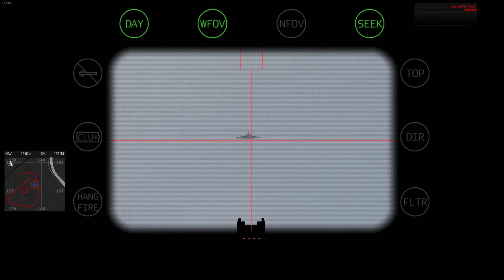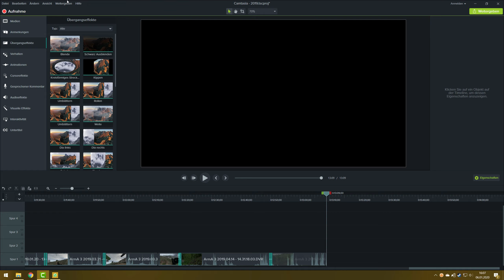Gaming Moments 2019 (2K, 1440p)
~200 Clips, insgesamt fast 90Gb Shadowplay Material gesammelt im Jahr 2019.

Vielen Dank an alle (und Allah), die zu diesen teils lustigen, teils epischen Momenten beigetragen haben!